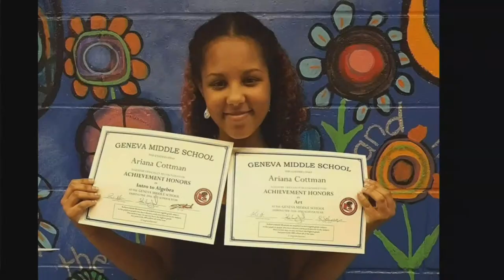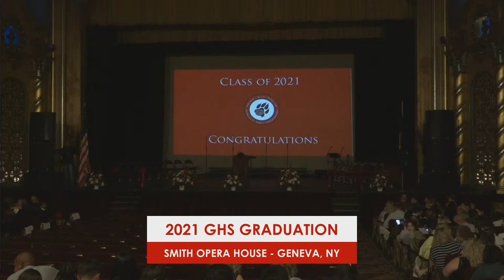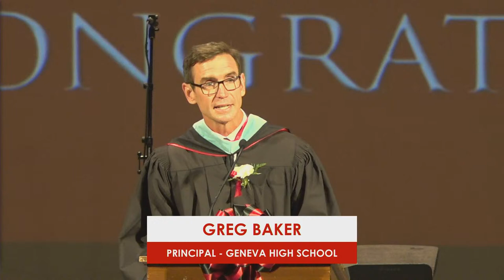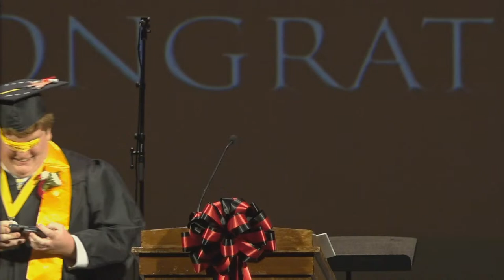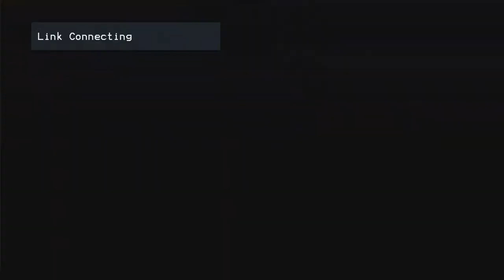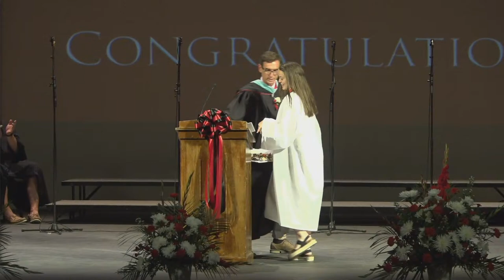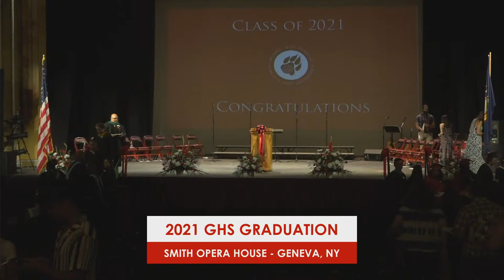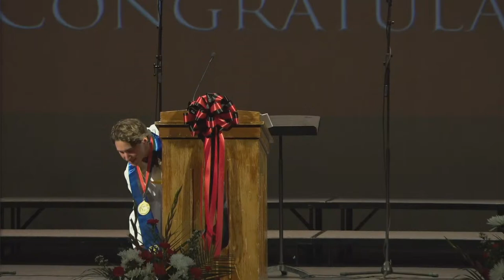Geneva High School Graduation Class of 2021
Join us for a livestream of the Class of 2021 graduation ceremony at the Smith Opera House on Friday, June 25.